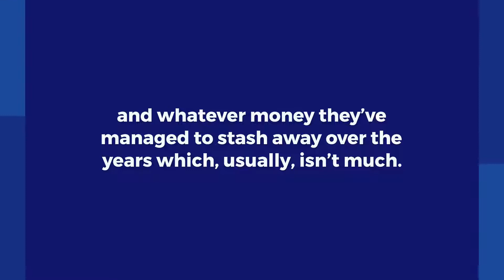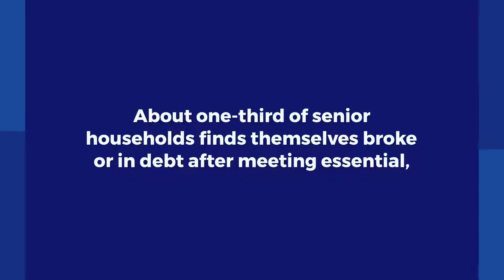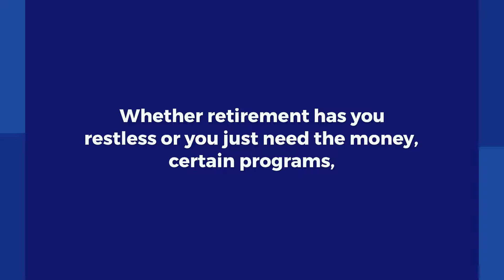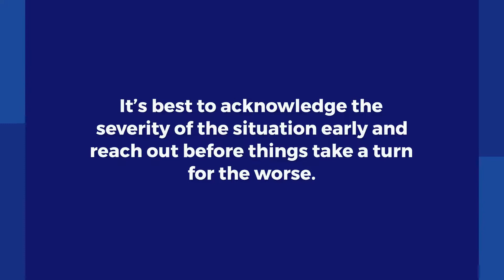Credit Counseling for Senior Citizens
Special thanks to content contributor:
Bents Dulcio from Debt.org  for this article.

NOTES:
Nearly 54 million seniors today make up approximately 20% of the total U.S. population. As the baby boomer generation (born approximately between 1946 – 1965) continues to age, approximately 10,000 will turn 65 every day for the next 20 years!

SeniorMoves is a multi-sided media platform where family, friends and professional advocates of the aged connect with “verified” senior-oriented professionals and resources focused on downsizing.  We take the stress and intimidation out of the process for families relocating in Phoenix using our educational and self-help downsizing guides found at SeniorMoves.org.  Through the SeniorMoves "Verified" Professionals program, advocates can access the pre-screened professional services they need on their terms with the financial and personal safety peace-of-mind their families deserve.

0:00 - Intro
0:34 - Why do Senior Citizens often Struggle Financially
1:22 - How can credit counseling benefit the elderly
1:39 - Budgeting for Seniors
2:23 - Alternatives to help seniors manage debts
3:22 - Outro